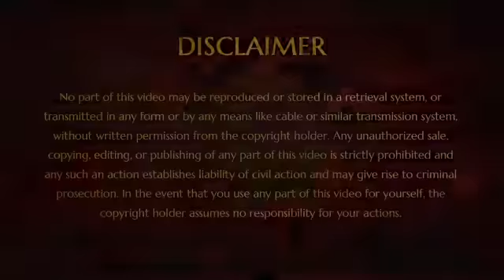By Nature You are Unclutched® - Q&A with Bhagawan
27 January 2007 - Nithyanandam Program